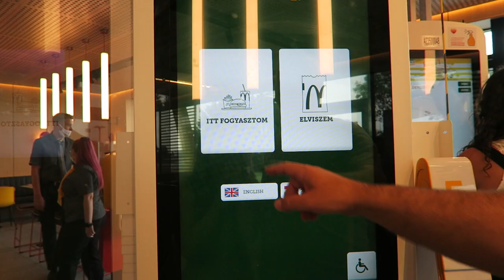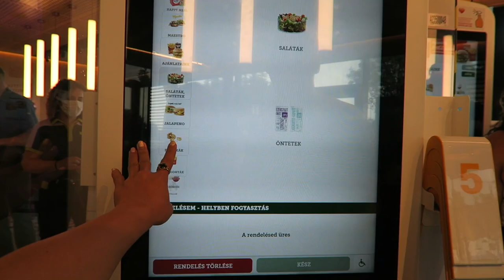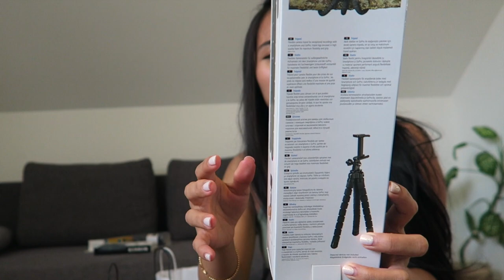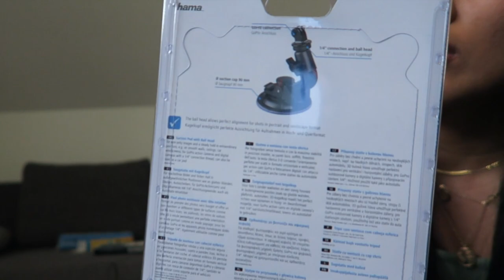MY DIARIES | NAGPUNTA KAMI BUDAPEST (ELECTRONICS ACCESORIES FOR VLOGGING & ARENA MALL HAUL 2020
Hello everyone 😘